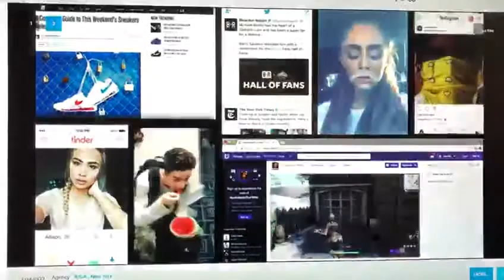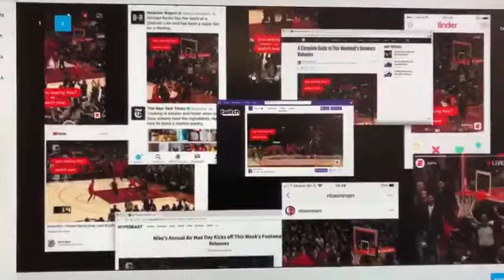You seeing this?